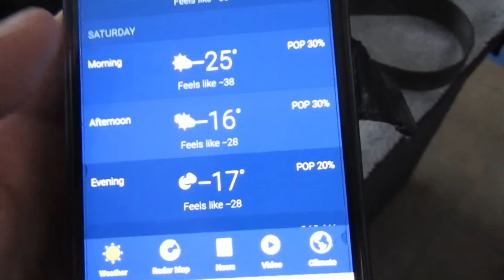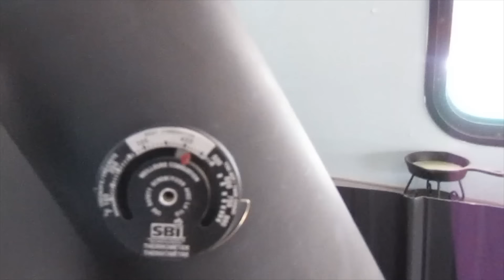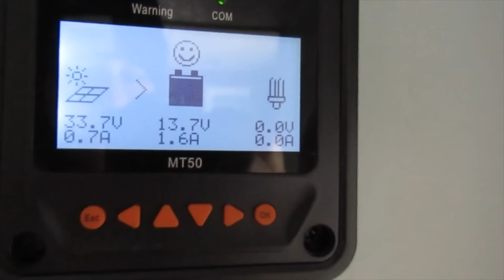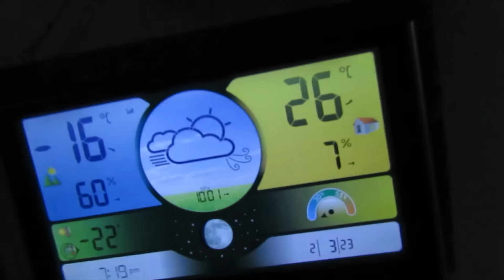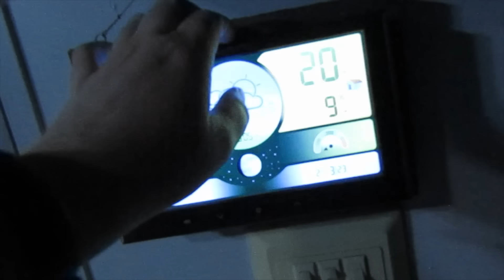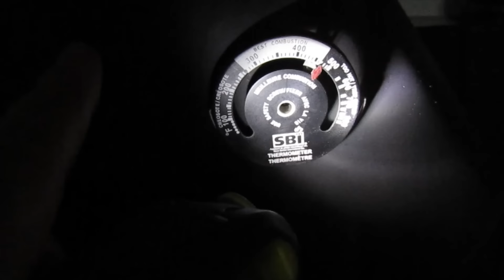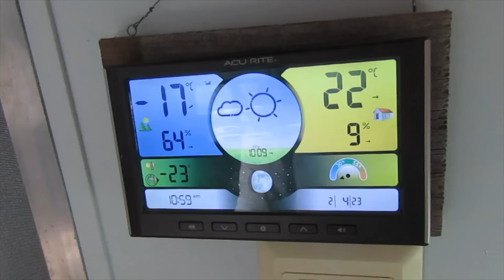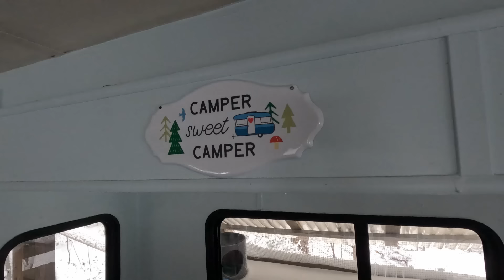Camper Living in Extreme Cold Warning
Brrrr...glad this doesn't happen often here..

Want to send me something? Send to:

Jenna
Chester Basin PO, NS
B0J 1K0

OR

OR

Consider a one time donation through Super Thanks found below a video you appreciated or enjoyed.